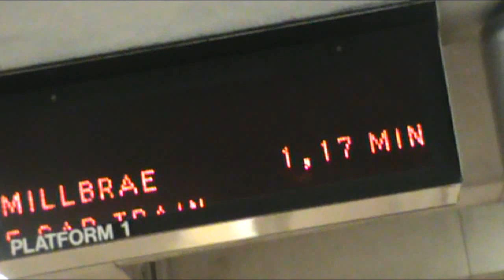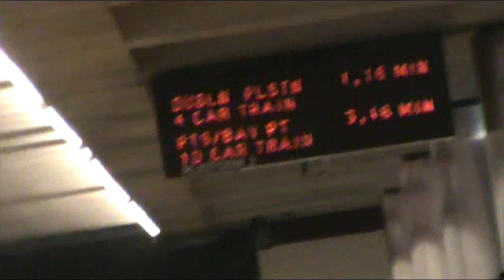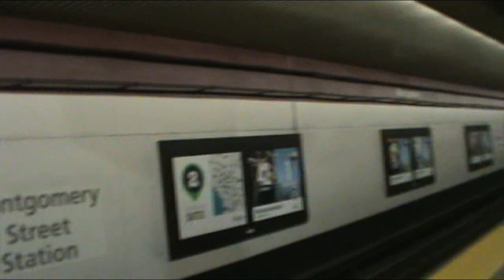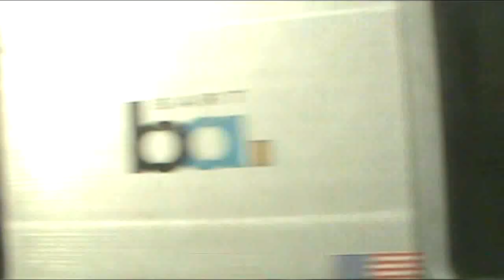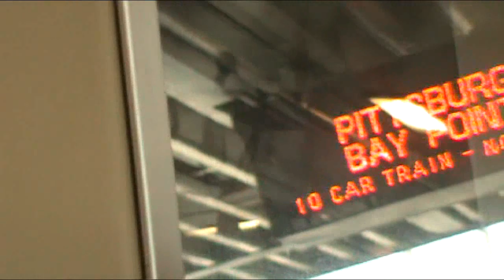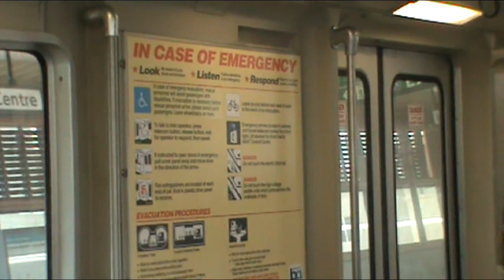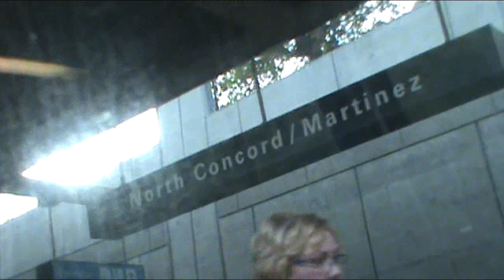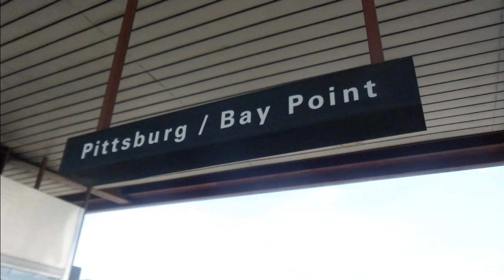BART: Pittsburg/Bay Point train from Montgomery Street to Pittsburg/Bay Point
This is probably my longest video to date, and probably the longest BART train ride video you will find anywhere on YouTube. We begin at Montgomery Street station, the second to last stop in the Market Street Subway. After Embarcadero, we cross the bay from San Francisco to Oakland via the Transbay Tunnel, travel through Oakland, then northeast into Contra Costa County to Walnut Creek, Martinez, and Pittsburg/Bay Point.

I started recording at Montgomery Street. Unfortunately for me, my camera ran out of battery just a few minutes from Pittsburg/Bay Point, so to compromise, I use part of bartfansma's MacArthur-Bay Point video to cover the last leg into Pittsburg/Bay Point. However, the clips from the platform, including the one of the distant wind farm viewable from platform level, are from my second backup camera.